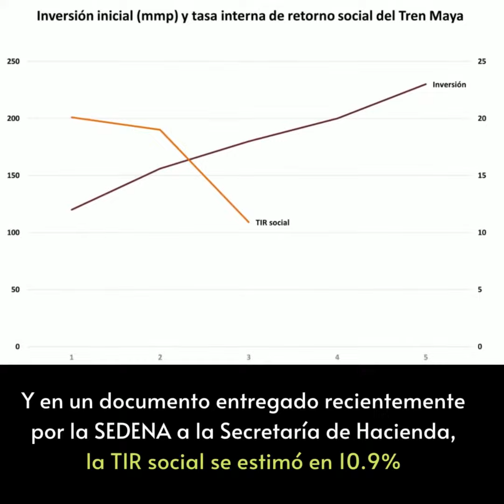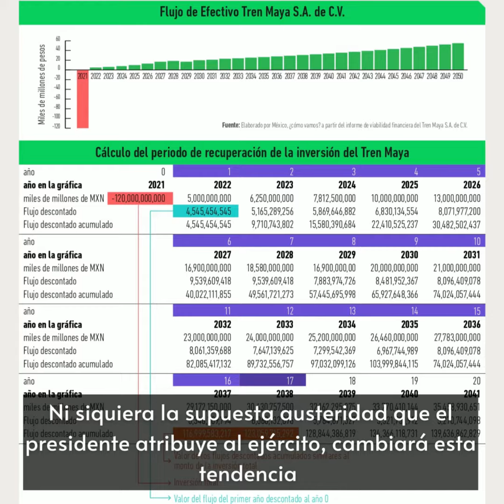Cápsula 12- Sandy Ramírez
Te presentamos a Sandy Ramírez quién es candidata a Maestra. Ella nos cuenta a grandes rasgos y nos da datos contundentes sobre la viabilidad financiera del TrenMaya 🚞 💸💵
¡Me lleva el Tren! 🛣️🚊
Es una serie de pequeñas entrevistas que realizamos en colaboración con un grupo de académicos que nos externaron su preocupación respecto al
Es muy importante escucharlos para que nosotros podamos reflexionar y emitir nuestra opinión desde la información 🤓